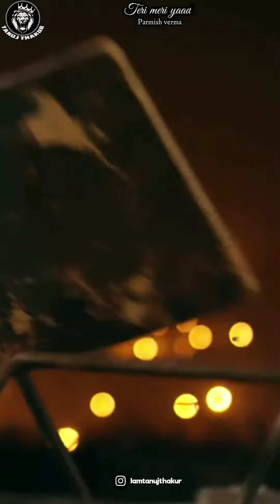Parmish verma - very sad WhatsApp Status | jab aayi Teri yaad